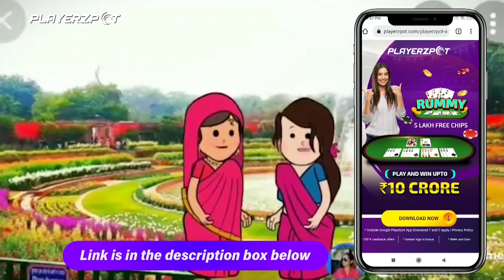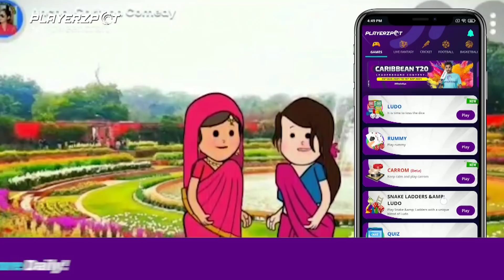गैस सिलेंडर के चक्कर मा दखिन्हा चोराइन ललका कै कंडी 😂।। मस्त अवधी कॉमेडी